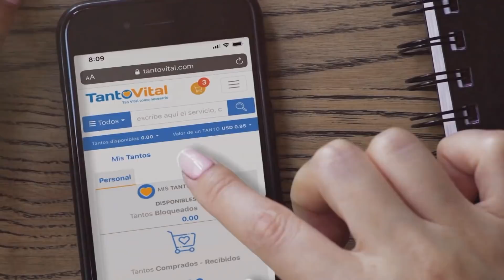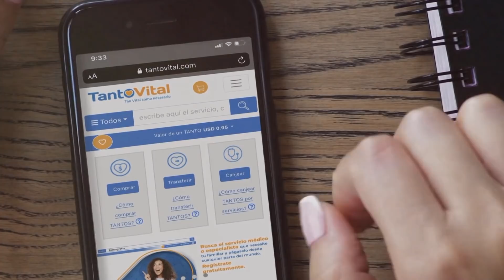Cárcel para responsables de crímenes de lesa humanidad - La Mañana de EVTV - 09/18/20 S7